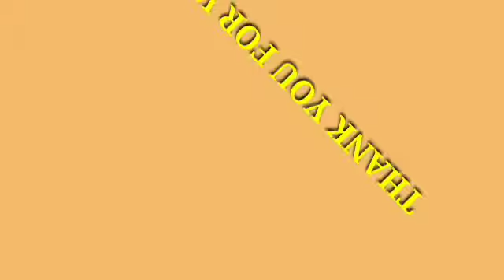BUHAY BRUNEI : WOW! GANITO PALA MANGISDA SA BRUNEI?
Hello mga mamsh!

Paano nga ba mangisda sa taga Brunei?

Much love and Godbless everyone!